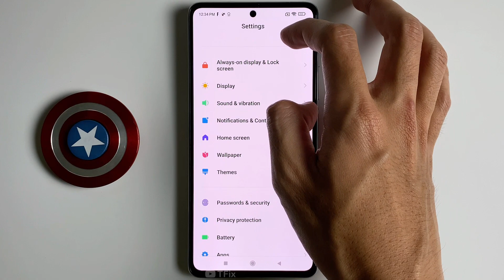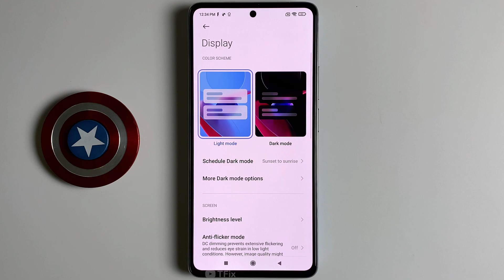Dark mode on Xiaomi 11T Android 11